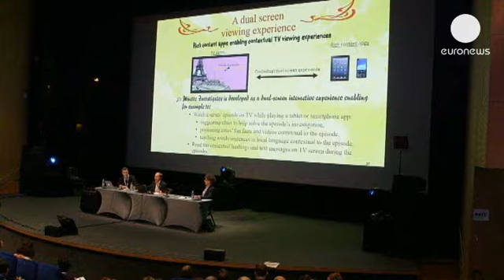"Cartoon Forum": nuevos mercados para el filme de animación - le mag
El Foro de Cine de animación "Cartoon Forum" ha reunido en la ciudad francesa de...

El Foro de Cine de animación "Cartoon Forum" ha reunido en la ciudad francesa de Toulouse a profesionales de la industria de la animación internacional.

En busca de financiamiento, esta plataforma profesional congrega productores y socios financieros para la coproducción de series de animación y videojuegos.

En los últimos años, la tendencia del mercado se orienta hacia las tabletas digitales, teléfonos y  plataformas de Internet.

Marc Vandeweyer dirige el Cartoon Forum:

"La gran evolución respecto al mercado del cine de animación y de series televisivas, es que antes el productor presentaba un proyecto a los difusores, mientras que hoy ha de trabajar en un proyecto global: al mismo tiempo que desarrolla una serie de animación, debe tener una estrategia "crossmedia" y declinar el producto hacia el amplio abanico digital. Ese es el nuevo reto a superar."

El vídeojuego se ha convertido en un enorme mercado con millones de beneficios, por eso cada vez más los productores de juegos de consola trabajan a la par con la industria del filme de animación.

"Estos dos mundos finalmente son bastante parecidos, pues utilizan la misma tecnología, tienen el mismo tamaño de empresa, los mismos problemas técnicos y creativos... Sin embargo existe una mentalidad diferente y hay un enfoque distinto del mercado -señala Marc Vandeweyer director del foro-, entonces, hemos intentado acercar ambos mundos y poco a poco lo vamos consiguiendo y constatamos que cada vez más series de TV tienen su versión en un vídeojuego."